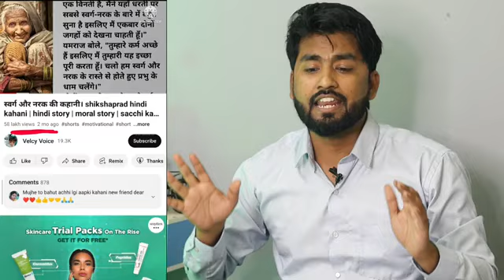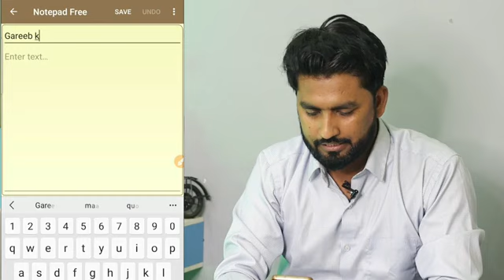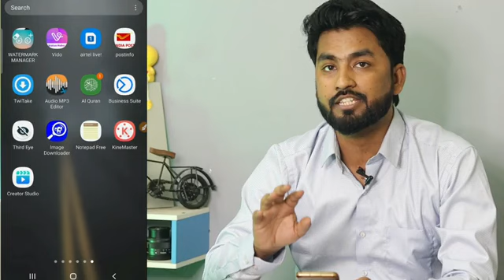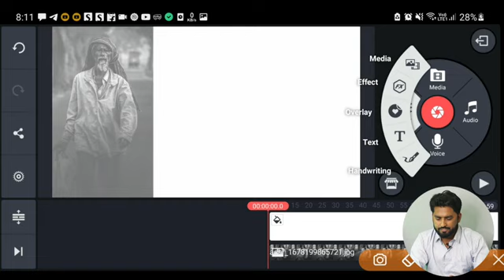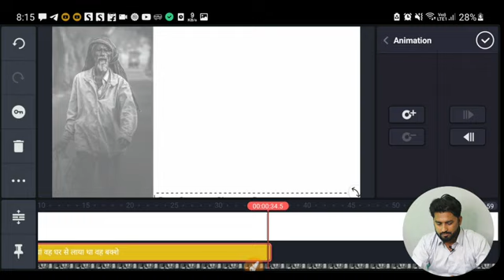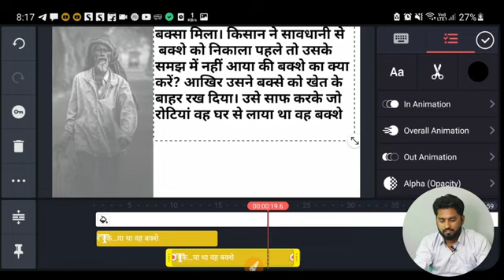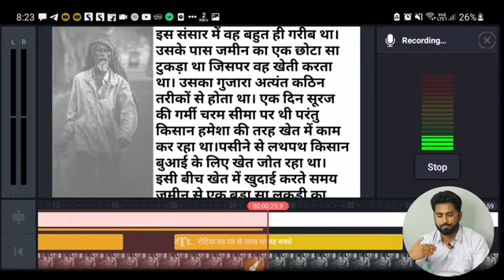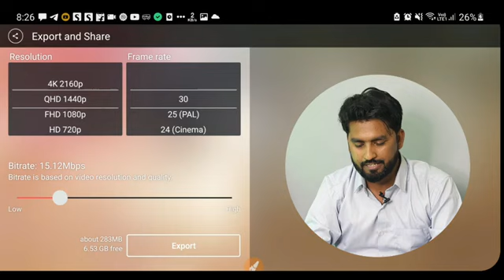Google से कॉपी करके।यूट्यूब पर अपलोड करें। कमाओ लाखों रुपए प्रति महा